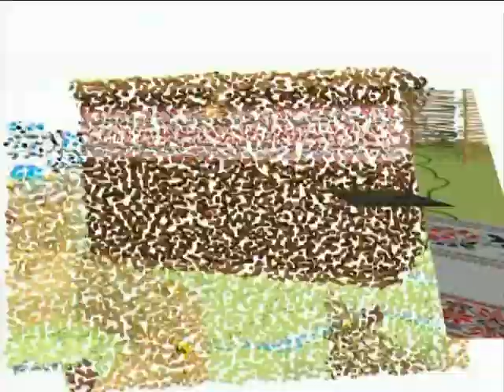Телеканал ЛОТ. Рідна Україна. 28-02-13. Горохвяники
В останній день зими в телевікторині "Рідна Україна" ми згадали про традиційну українську страву - горохвяники або хоми. Терли розварений горох, додавали пшеничного чи житнього борошна і обсмажували. В останньому слові і криється ключ для відповіді на запитання, чим горохвяники відрізняються в піст і на м'ясоїд. Прикро, що з 50-х років ХХ ст. ця страва зустрічається все рідше, готують її все менше українців. Відроджуємо традиції у нашій вікторині - навіть кулінарні!